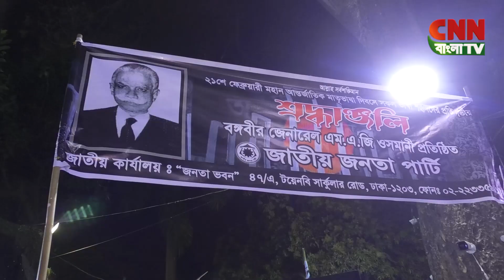মধ্যরাত্রে ফুল দিয়ে ভাষা শহীদের প্রতি শ্রদ্ধা জ্ঞাপন করেন -জাতীয় জনতা পার্টি ও বেকার সমাজ